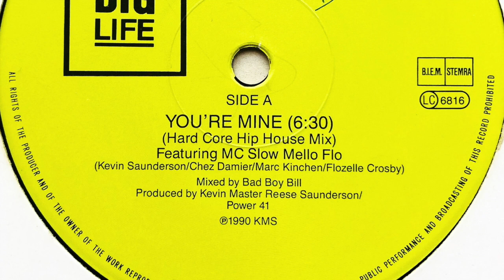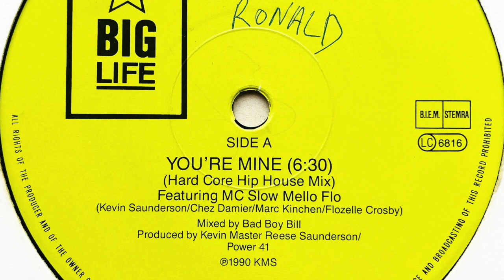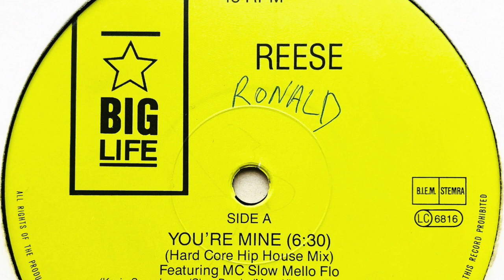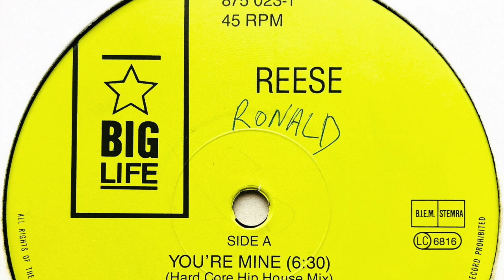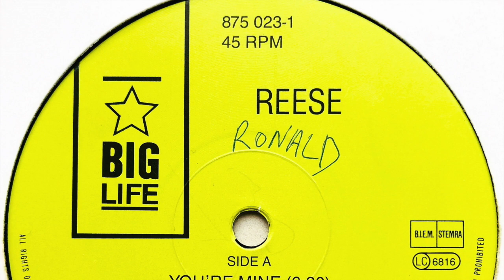Reese • You're Mine (Hard Core Hip House Mix)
Label: Big Life
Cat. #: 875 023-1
Format: Vinyl, 12", 45 RPM
Release date: 1990
Country: Netherlands